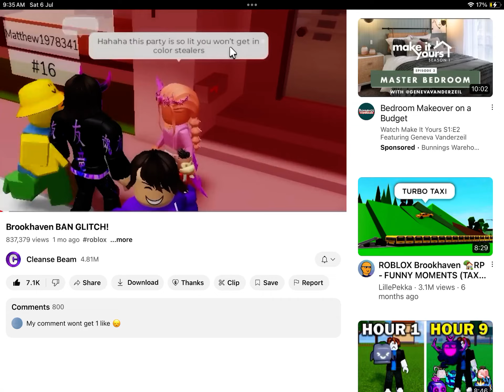I have da power